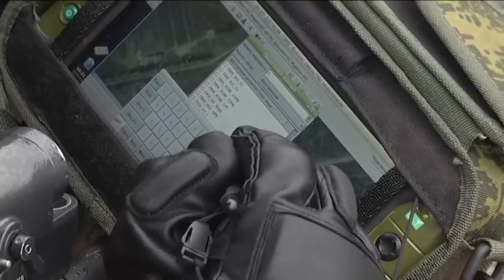Russian, Belarusian, Serbian Forces Hold Joint Military Drills (Must See!!)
Russia, Serbia, and Belarus are holding joint military exercises near the Belarusian border with NATO member Poland.

At an opening ceremony on June 6, Russian Colonel Aleksei Sgibnev said the Slavic Brotherhood-2017 drills show that "the three states have achieved closer cooperation and are preparing to together fight the greatest evil of our time: international terrorism."

More than 300 Russian, 400 Belarusian, and 50 Serbian troops are taking part in the maneuvers, which are scheduled to end on June 14.

Russian Il-76MD military transport planes and Belarusian military aircraft are taking part in the exercises.

The drills near Poland, a NATO and European Union member, began a day after Montenegro became the Western military alliance's 29th member.

These are the third Slavic Brotherhood drills held by the three countries.

The first were held in 2015 in Russia's Krasnodar Krai, which is close to Western-leaning Georgia and Ukraine's Russian-controlled Crimean Peninsula.

The second were held in November 2016 in Serbia, while NATO was staging a civil emergency drill in neighboring Montenegro.